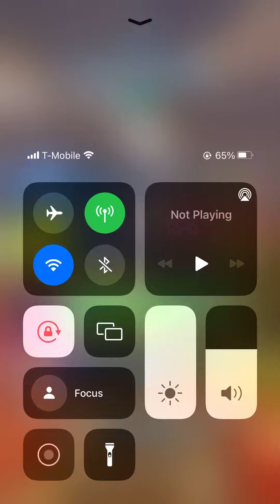Mephiles The Dark